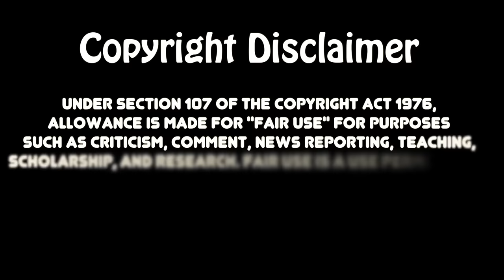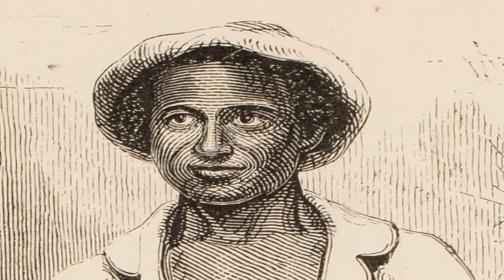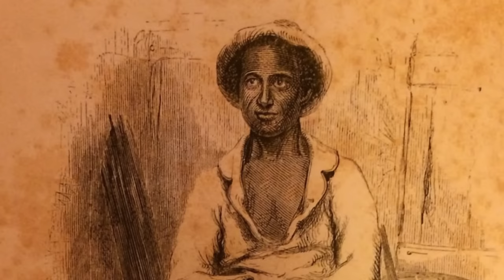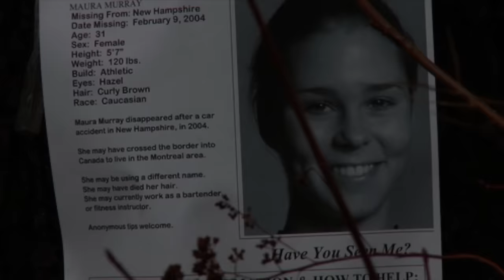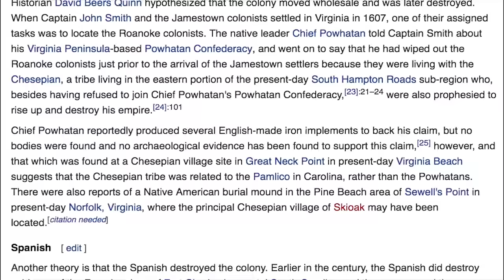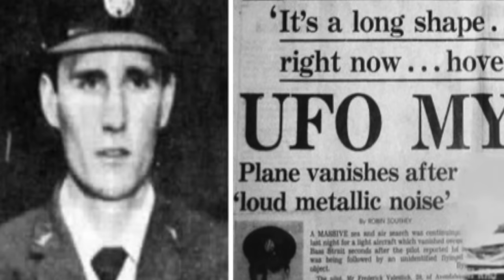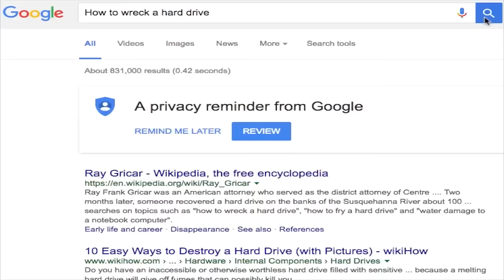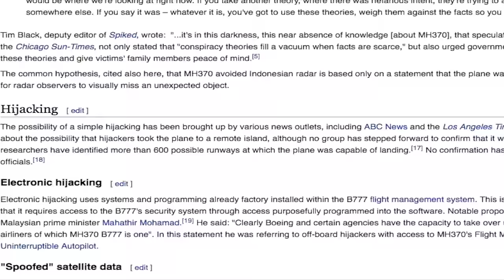The Ten Most Mysterious Unexplained Disappearances